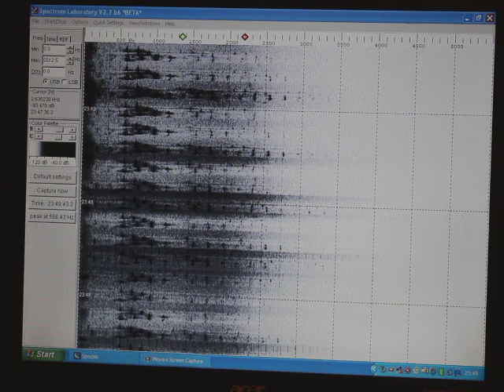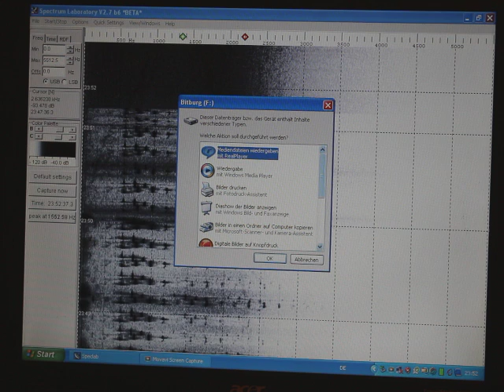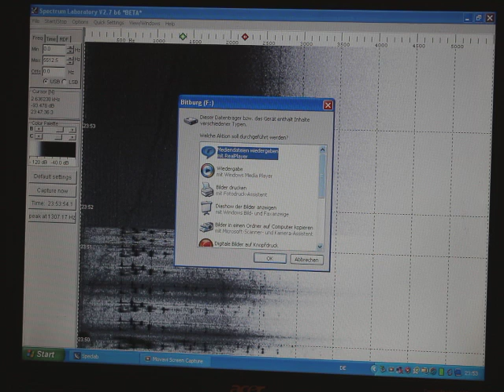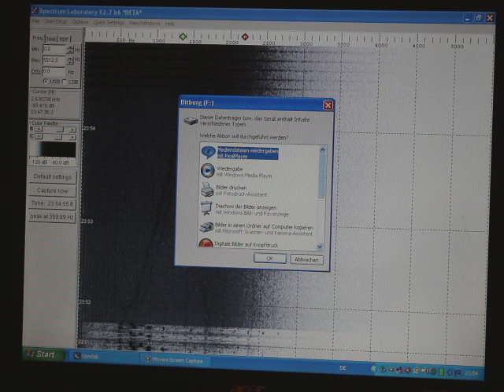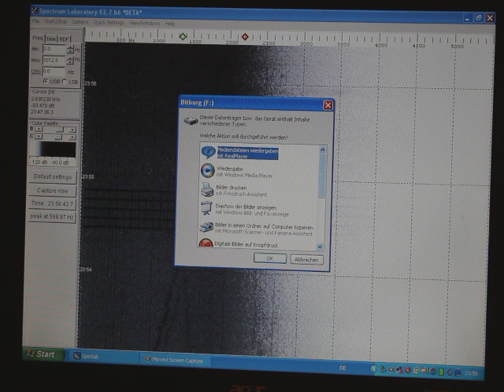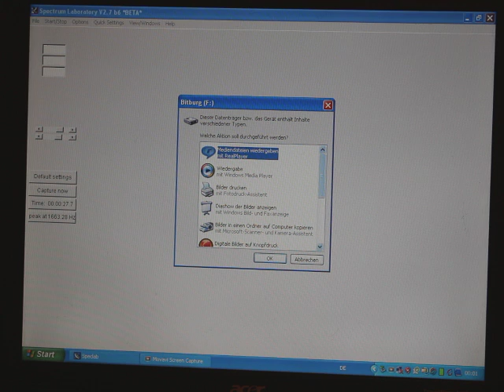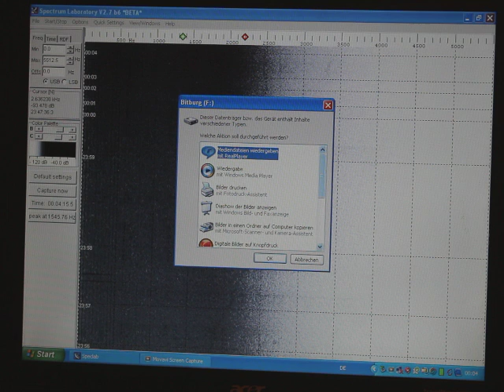Die letzten Sendeminuten des Mittelwellensenders Ravensburg-Horgenzell